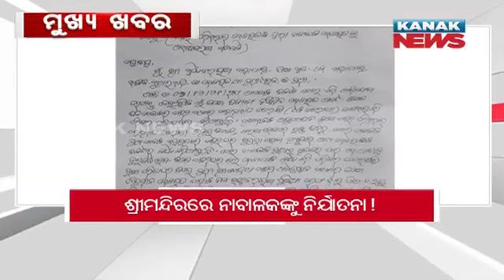12Noon Headlines ||| 10th December 2021 ||| Kanak News Digital